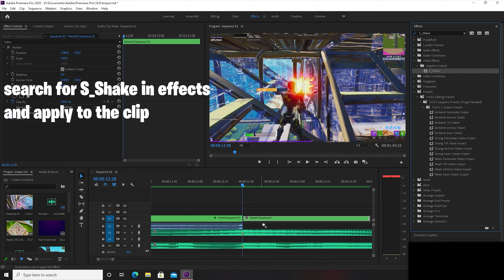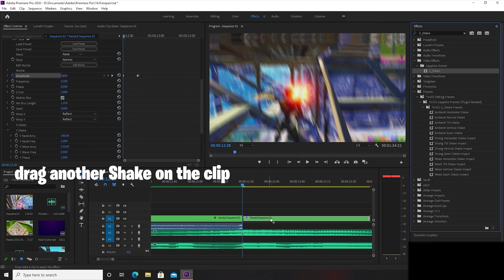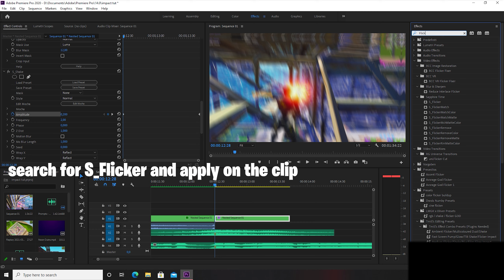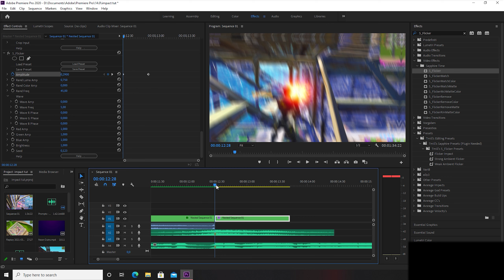Tutorial : How To Make The *BEST* Impact - Premiere Pro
Use Code ''Avxrage'' In The Item Shop Please ( Resets Every 2 weeks )

120fps
60fps
144fps
240fps

Shockwave effect
Tutorial

Audio Transition
Song Transition
Song Stutter
Song Stutter

Render Settings
1440p60
2160p60
4K

Shake
Y-Shake Tutorial
Pre Shake
Y-Shake

PenguinVFX
Penguin Red Glow
Red Glow Effects
Tutorial

How To Overedit Like A Pro
Overedit Tutorial
Overediting
How To Twixtor Beat Sync
How To Edit Like Maxi
How To Overedit Like Devour Maxi
Clean Overedit
Cleanest Overedit

Best Impact Tutorial
Best Impact Shake
Shake Tutorial
Impact Tutorial